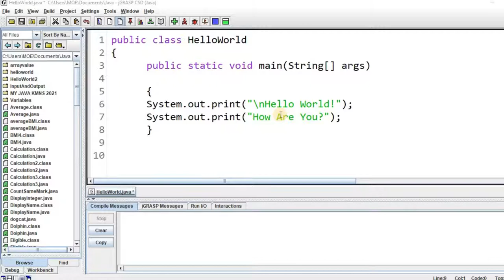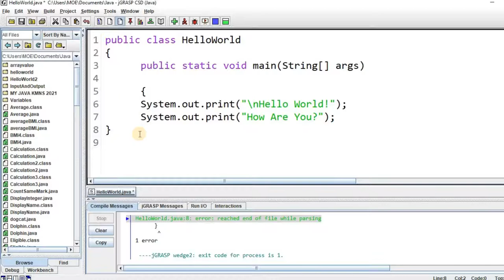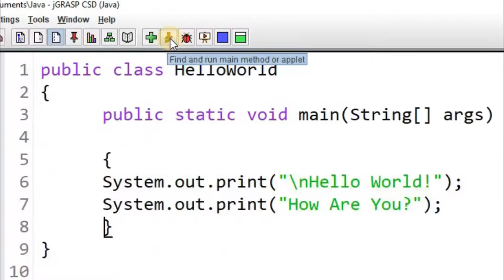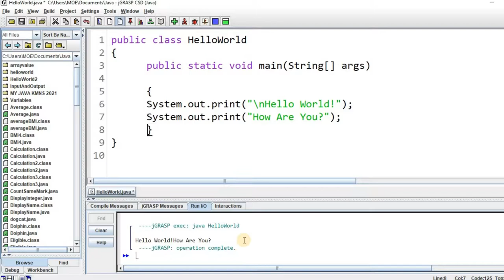5 FIRST JAVA CODE HELLO WORLD, NO INPUT, N1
public class HelloWorld{
                       public static void main(String[] args)
                           System.out.print("Hello, world!");
After done watching this, next to experiment with JAVA, do this exercises.

Practical 1 : Introduction to Java™ Programming

Exercise 1:
Using the same file HelloWorld.java
1. Add an output statement that will display a second message after the "Hello, world!". Type something like, "I Like Computer Science." Compile and run the program again.
2. Add another output statement that will display a third message such as, "I Learn Java." Compile and run the program again.
3. Add a comment to the program stating the author name and the purpose of the program, recompile, and run it again. The new comment should not affect the result. (*Hint: Use // or /* */)

Exercise 2:
1. Create a new Java program. ([Ctrl]+[N])
2. Type the following code:
class AboutMe{
System.out.print("My name is Mohd.");
System.out.print("I am 18 years old.");
System.out.print("I study at Matriculation.");
3. Save the file as AboutMe.java. ([Ctrl]+[S])
4. Compile the program. ([Ctrl]+[B])
5. Run the program. ([Ctrl]+[R])
6. Verify the output.
Exercise 3:
Write a complete Java program to display the following output:

Java. Java Again. Still Java. Always Java. Java Forever...